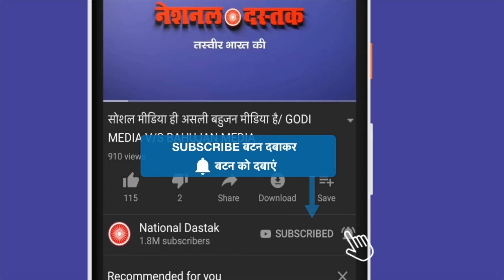प्रशांत भूषण ने बताया सच/ PRASHANT BHUSHAN STATEMENT ON ED-CBI AND UAPA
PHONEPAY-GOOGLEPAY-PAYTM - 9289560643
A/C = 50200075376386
IFSC = HDFC0000314
Reporter-
Editor- Amit
Camera person-